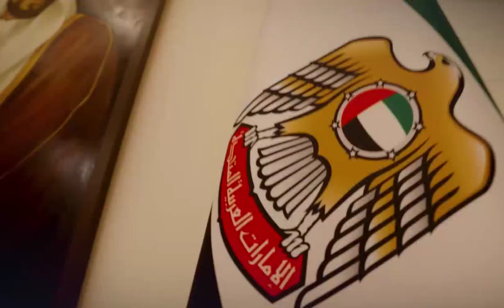Dubai Crown Prince Sheikh Hamdan Fazza King Sheikh Mohammed Received By President of State Throwback